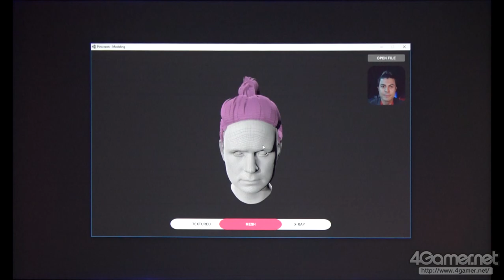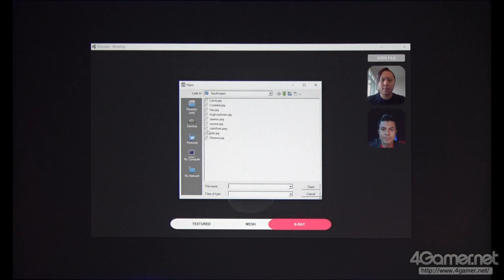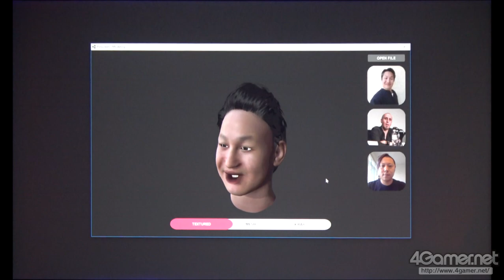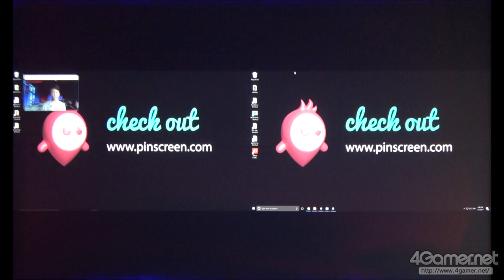SIGGRAPH 2017：Pinscreenのリアルタイムデモ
4Gamer.netの記事，

表情まで取り込んだ3Dアバターを，Webカメラ1つでリアルタイムに生成。SIGGRAPHで見た「ゲームにも使える先進技術」